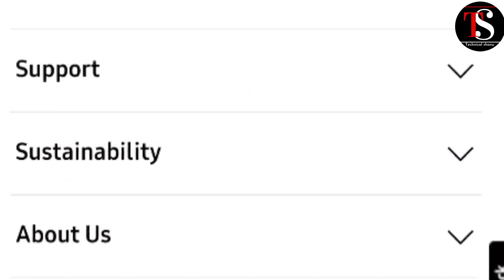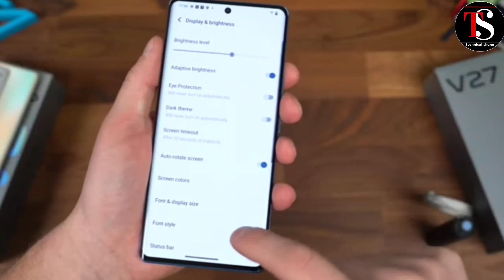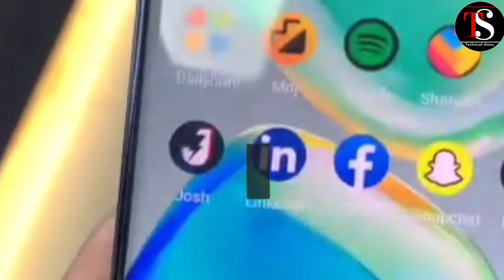🤩Samsung M34 5G | Hidden Secrets 👍6000 ah battery